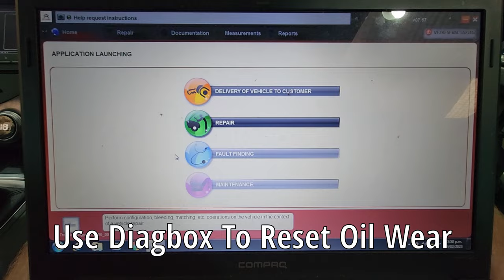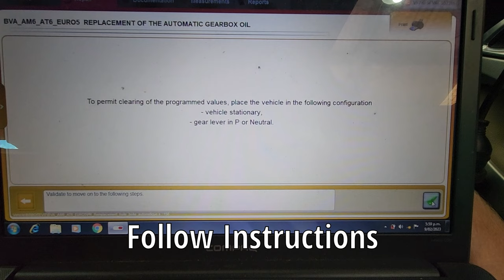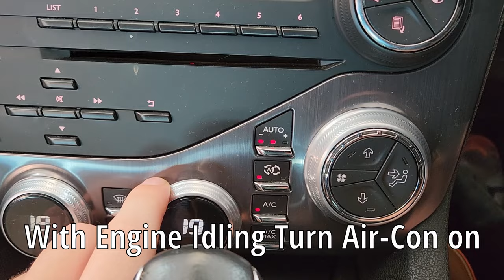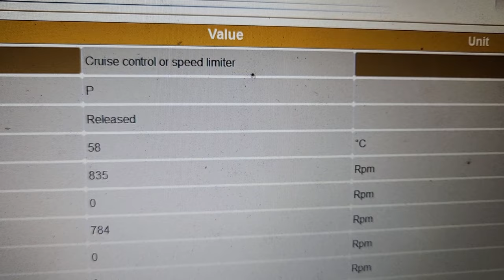How To Change Transmission Oil Aisin Tf-80 / AM6 Citroen DS5 (DS3, DS4, C4, Peugeot 3008, 5008, etc)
READ DESCRIPTION - IMPORTANT INFORMATION

How To Change Transmission Fluid / Oil In Citroen DS5

The Aisin Tf-80 is used in a variety of vehicles, some of which are listed below. The method will be very similar if not identical.
Citroen: DS3, DS4, C4, C5, C6
Peugeot: 307, 308, 407, 408, 508, 607, 3008, 5008
Full List Of Other Brands At Bottom Of Description Box, they include Volvo, VW, Toyota, Mazda and others.

This is for the Aisin BVA AM6C type transmission. Please check which transmission you have. It may or may not be similar. The computer Diagbox steps shown in the video aren't a strict requirement, but they will ensure the best improvement in the gearbox after service.

Part Numbers:
O-Ring, PSA: 220945 , GM: 93183574
Crush Washer, PSA: 220923 , GM: 93183578

CAUTION : The oil type "AW-1" in AT6 and AM6 gearboxes with engine version Euro 5 is specific and cannot be replaced with oil type "JWS 3309".

Dry gearbox oil capacity : Approximately 7 litres.

Type of oil required (Red) :
EURO 5 engine : AW-1 oil
EURO 4 engine : JWS 3309 ESSO oil
Volume of oil remaining after draining : Approximately 4 litres.
Quantity of oil to be replaced : Approximately 3 litres.

5. To Check the oil level
Prior conditions :
Vehicle level
Check that the gearbox is not in downgrade mode
Remove the filler plug (3)
Add 0.5 additional litres of oil in the gearbox
Apply the brakes firmly and move the lever through the various selector positions
Gear lever in position "P"
Engine running at idle
Oil temperature 60°C (+ 8 ; - 2 °C) (Measurement of the parameters using diagnostic equipment)
Remove the oil level plug (2).

5.1. Stream of oil then reducing to a sequence of drips
Refit the oil level plug (2).

5.2. Sequence of drips or nothing
Stop the engine.
Repeat the top-up procedure.
N.B. : The level of oil is correct when the stream of oil becomes drop by drop.
Refit the oil level plug (2) (equipped with a new seal).

5.3. Check the oil level (continued)
Refit :
The oil filler plug (3) (equipped with a new seal)
The protective panel under the engine
The air filter housing
Too high a fluid level can cause :
Overheating of the fluid
Fluid leaks
Too low a level causes destruction of the gearbox.

FULL LIST OF VEHICLES WITH THIS TRANSMISSION BELOW:
The Fluid change procedure should be very similar across all, but I take no responsibility for differences. Check Yourself!

BMW/MINI
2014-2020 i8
2015–present 225xe Active Tourer (F45)
2020–present X1 xDrive 25e (F48)
2020–present X2 xDrive 25e (F39)
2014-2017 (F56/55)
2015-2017 Clubman (F54) with 3 cylinder engines (B37 and B38)
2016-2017 Countryman (F60) with 3 cylinder engines (B37 and B38 FWD)

Alfa Romeo
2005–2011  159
2005–2010 Brera
2006–2010 Spider

Fiat
2005–2011 Croma
2012–2019 500

Lancia
2008–2014 Delta

Ford
2005–2007 Five Hundred
2006–2012 Fusion (US)
2007–2014 Mondeo MkIV 2.3 160 PS Petrol and 2.0 TDCi Diesel
2006–2014 Galaxy 2.3 118kw / 160PS Petrol (as standard gearbox)

Lincoln
2006 Zephyr
2007–2012 MKZ

Mercury
2005–2010 Milan
2005–2007 Montego

Cadillac
2005–2010 BLS
2009–2016 SRX II

Chevrolet
2008–2016 Cruze

Opel / Vauxhall
Astra
Vectra
Signum
Zafira
2008–2017 Insignia
2014–2017 Meriva

Saab
2006–2014 9-3 II (FWD & AWD)
2013–2014 9-3 III
2010–2012 9-5 II

Hyundai
2006–2014 Veracruz

Jaguar
2007–2009 X-type

Land Rover
2006–2014 Freelander 2
2011–2013  Range Rover Evoque

Mazda
2005–2008 6 I
2006–2012 CX-7
2006–present CX-9
2006–present MPV III
2007–2012 6 II

Citroën
C4
C5
C6
C8
DS3
DS4
DS5
2010–2016 Jumpy
C-Elysée

Peugeot
2006–2008 307
2005–2010 407
2010–present 408
2011–2018 508
2005–2010 607
2008– 3008
2009– 5008
2010–2016 Expert

Renault
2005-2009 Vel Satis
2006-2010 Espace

Suzuki
2014–present Vitara (FWD & AWD)
2015–present Baleno
2017–present Swift
2017–present SX4 S-Cross

Toyota
2006–2008 Previa (V6)
2007–2018 Camry
2007–2017 Aurion (V6)
2007–2012 Blade (V6)
2007–2013 Mark X Zio (V6)
2008–2016 Highlander
2008–2017 Alphard (V6)
2008–2018 Avalon
2008–2018 RAV4
2009–2017 Venza
2011–2016 Sienna
2017 ProAce

Lexus
2007–2018 ES350
2010–present RX (350 older models, 200t/300 new models)
2015–present NX200t (300 2018–present)

Lotus
2012 Evora (IPS)
2022–Emira (V6)

Scion
2011–2016 tC

Audi
2003–2013 A3
2015–2018 Q3

Škoda
Octavia
Rapid (India, 2019 improvement)

Volkswagen
2003–2010 Transporter
2007 Jetta
2009–2017 Tiguan
2012–present Passat (NMS)
2019–present Polo (MK5) (India)

Volvo
2005–2014 XC90 (FWD & AWD)
2006–2009 S60 (FWD & AWD)
2006–2008 V70 II (FWD & AWD)
2006–2008 XC70 (AWD)
2007–2016 S80 II (FWD & AWD)
2008–2016 V70 III (FWD & AWD)
2008–2016 XC70 II (FWD & AWD)
2009–2017 XC60 (FWD & AWD)
2011–2018 S60 II (FWD & AWD)
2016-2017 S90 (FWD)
2011–2018 V60 (FWD & AWD)
2011–2012 S40 II (FWD)
2011–2012 V50 (FWD)
2011–2013 C30 (FWD)
2011–2013 C70 II (FWD)
2012–2014 V40 II (FWD)